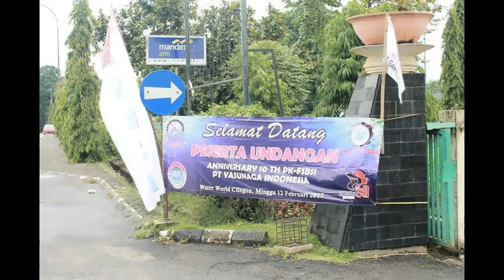ULTAH 10 TH PK-KSBSI YASUNAGA INDONESIA DI KCC WATERWORLD CILEGON (KCC CILEGON)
Kegiatan Tahunan KSBSI Yasunaga Indonesia
yaitu Ulang Tahun KSBSI Yasunaga Indinesia yang ke 10 di Kolam Renang KCC Cilegon